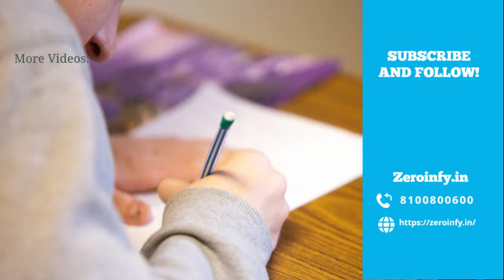CA Final Audit Revision - Day 3 - By CA Aarti N. Lahoti